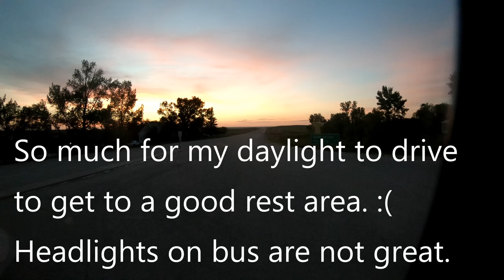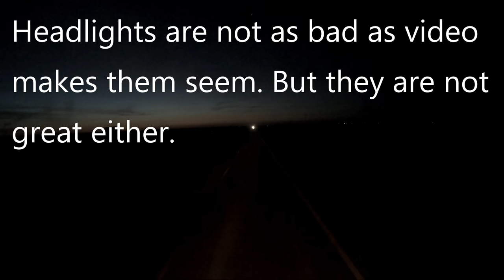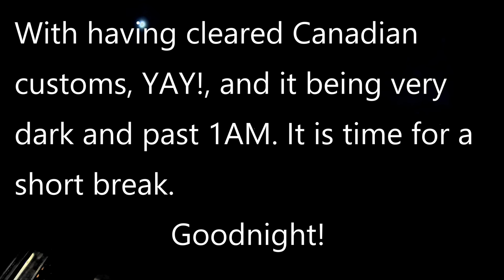Driving from Michigan to Alaska - Day 5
Been a month since day 4 of the drive. The bus has two brand new radiators. I just had flown down here the night before from Alaska. To continue my drive north with our bus. The repair shop did not finish their work and paperwork till after 11am, so I didn't hit the road till near noon.